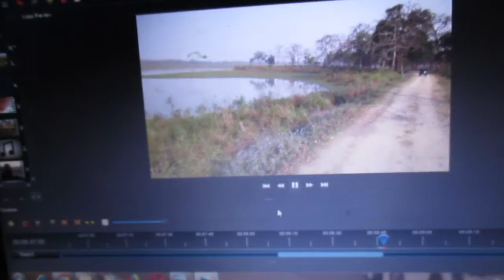Rhino Attacked Us in Kaziranga,We could have died.kaziranga rhino_attack rhino flying_with_joy.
# V L O G  - 02
NORTH EAST TRIP 2020: Kaziranga National Park
Second day early morning we drove from our lodge to Kaziranga National park.Took  a morning safari which was really cool.We did enjoyed the full 2.5 hours drive,saw different kind of migratory birds,the famous one horned rhino,wild hog,dear,bison,elephants.
Kaziranga National Park lies partly in Golaghat District and partly in Nagaon District of Assam. Kaziranga National Park a world heritage site is famous for the Great Indian one horned rhinoceros, the landscape of Kaziranga is of sheer forest, tall elephant grass, rugged reeds, marshes & shallow pools. It has been declared as National Park in 1974.
Kaziranga National Park is one of the last areas in eastern India undisturbed by a human presence. It is inhabited by the world’s largest population of one-horned rhinoceroses, as well as many mammals, including tigers, elephants, panthers and bears, and thousands of birds.

In 1916, it was redesignated as Kaziranga Game Sanctuary and in 1950, it was renamed as Kaziranga Wildlife Sanctuary. It was not until 1968, Kaziranga was designated as a national park when the area was expanded to 430 sq km. Kaziranga National Park was recognized by UNESCO as the World Heritage Site in the year 1985.

Lodge details:  Manorama Lodge, A.T. Road, Bokakhat.
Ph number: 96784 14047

I am currently living in Kolkata.Engineer by profession and an avgeek.Like traveling though new to making vlogs.Since these are my new vlogs there might be some errors in my videos,so if there are any do comment and let me know how I might improve in future days to come.